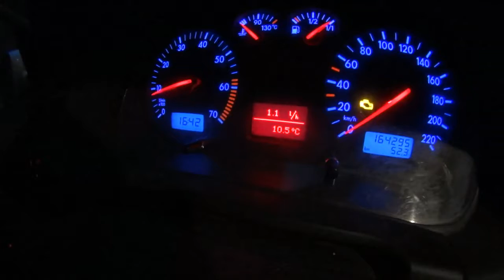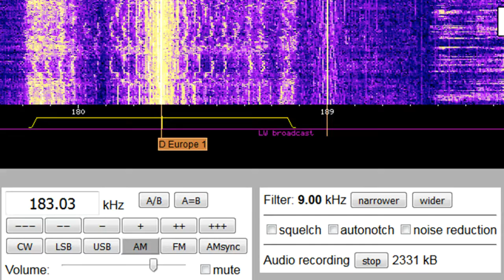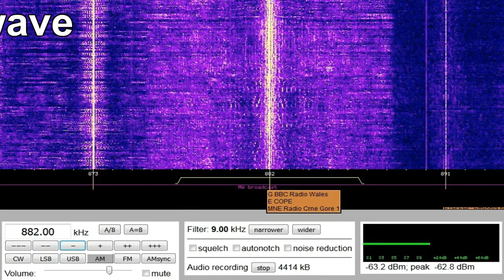Last Working Day 2017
On my way back home at my last working day 2017
with music on the radio from Europe 1 France and BBC Wales ;-)